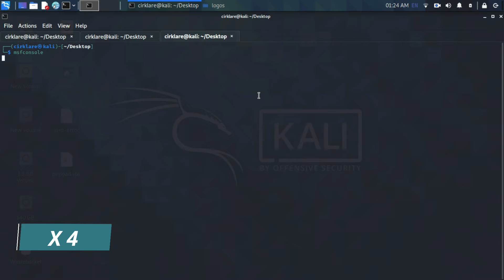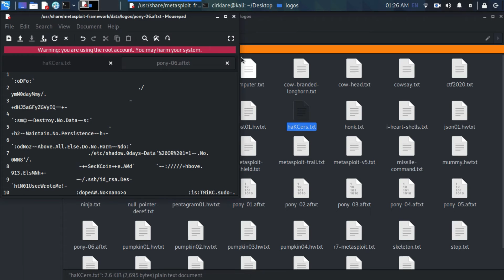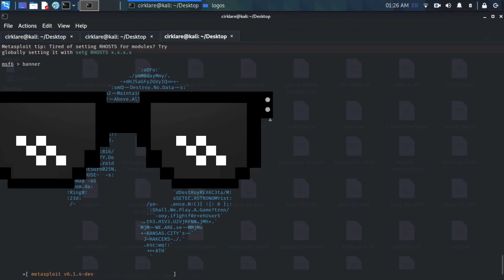HACKED ! Metasploit April fools pony banner has been hacked | Learn ethical hacking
Metasploit April fools pony banner has been hacked.
Watch how I hacked metasploit April fools banner.
It's easy, you will edit pony "aftxt" files in "usr/share/metasploit-framework/data/logos" directory

NOTE this video recorded at 1/4/2022